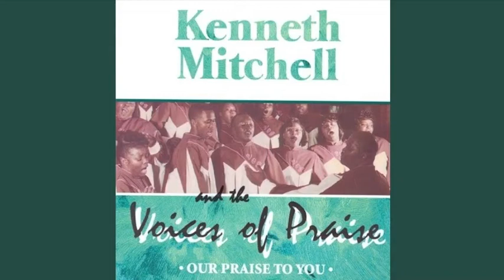You've Been Good Lord - Kenneth Mitchell & The Voices of Praise